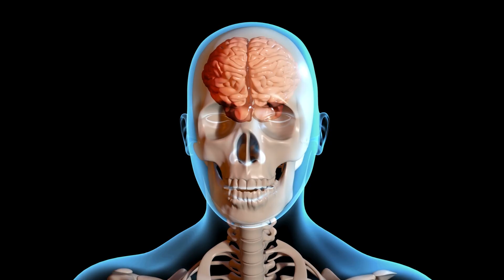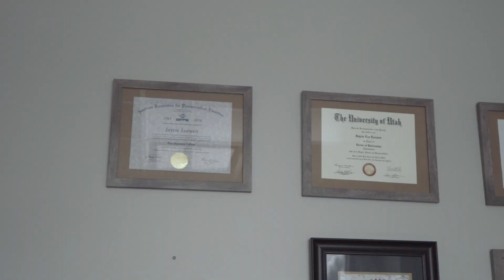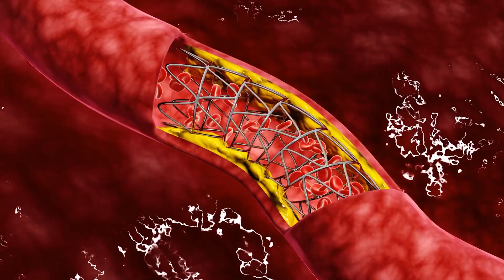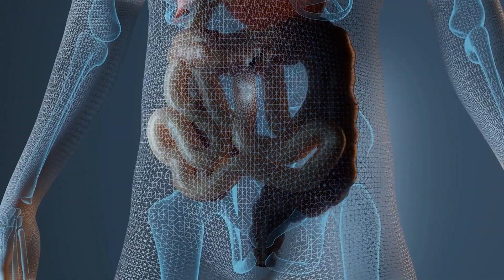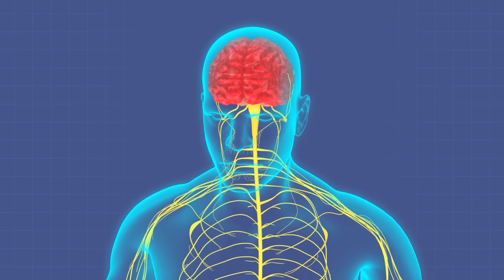Cognitive FX World Leaders in Long-term Concussion Symptoms and Post-Concussion Syndrome 5 Min Ver.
Premier brain injury treatment center, Cognitive FX, helps patients from around the world heal from post-concussion symptoms (PCS) using its state-of-the-art imaging technology and multidisciplinary treatment.

Cognitive FX advances the way concussions are understood and treated and has seen thousands of patients from around the globe. Their innovative diagnostics and treatments help patients reduce their symptoms and regain their lives, regardless of how long it has been since their injuries.

In the early 2000s, Dr. Alina Fong and Dr. Mark Allen observed a profound lack in the field of concussion and brain injury treatment.

"Most medical providers view post-concussion symptoms as inconveniences that will diminish with time," Dr. Fong, said. "But we understand that, for many people, the symptoms can be life-altering and never 'just go away' on their own."

After a decade of research and clinical practice, they created Cognitive FX. This Utah-based clinic is set apart because of its one-of-a-kind functional Neuro Cognitive Imaging (fNCI), which allows Cognitive FX's doctors to see exactly which brain regions are suffering as a result of a patient's injury.

Using the results of the fNCI, their team of multi-disciplinary doctors and therapists target those regions in a one-week or two-week-long treatment program.

Cognitive FX is the only clinic in the world that provides advanced imaging and diagnostics as well as a multi-disciplinary team of doctors and therapists in a single location—and the results speak for themselves.

After their week-long treatment program, patients report significant improvement, boasting a 60% reduction in symptoms. Patient testimonials can be found on Cognitive FX's YouTube channel.